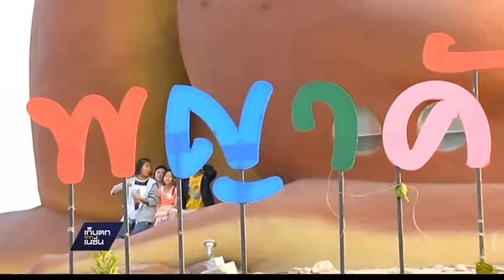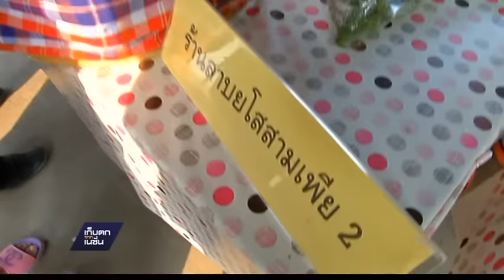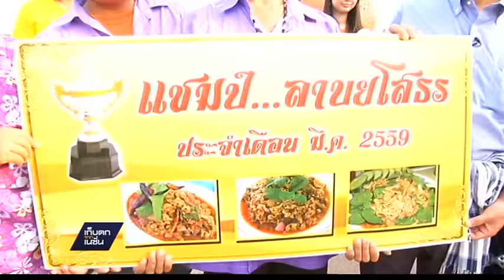เที่ยวเมืองบั้งไฟโก้ จ.ยโสธร เก็บตกจากเนชั่น 22-3-59